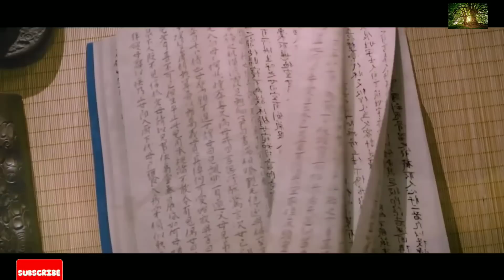Demon hunter in demon a beih dan ngaihnawm | The knight of shadows | fantasy | mizo movie recap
mizo recap
mizo movie

the Knight of Shadows
the Knight of Shadows movie recap
the Knight of Shadows mizo movie recap
the Knight of Shadows mizo recap